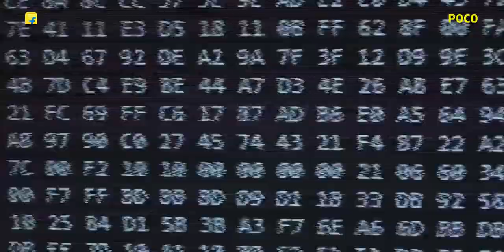Poco X2 Trailer Introduction HD Official Commercial | Pocophone X2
Poco X2 Official Trailer Commercial / Promotion Video Commercial in HD. Pocophone X2 Trailer